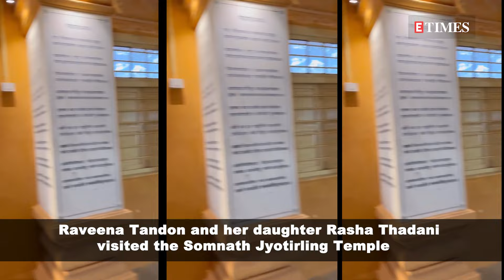Ahead of 'Karmma Calling' release, Ravina Tandon visits Somnath Jyotirling Temple with daughter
Raveena Tandon recently visited the Somnath Jyotirling Temple with her daughter Rasha Thadani. She shared a captivating reel on Instagram, featuring moments from the sacred trip. The carousel showcased images of the temple, devotees in prayer, and glimpses inside. Raveena, accompanied by Rasha, engaged in the rituals, receiving Shiva tilak and immersing in puja.